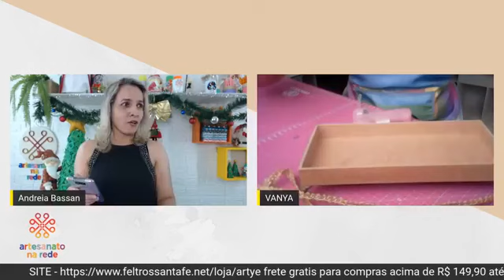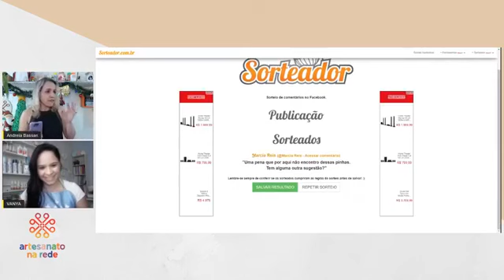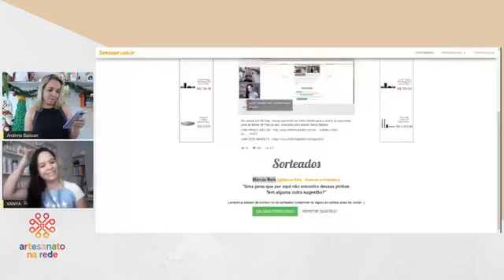PASSO A PASSO EM FELTRO - ENFEITE CENTRO DE MESA por Vanya Batista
A artesã Vanya Batista ensina esse enfeite de mesa numa live que foi ao ar em nosso Facebook no dia 27/11/2020, no projeto "Em casa com a Santa Fé"!